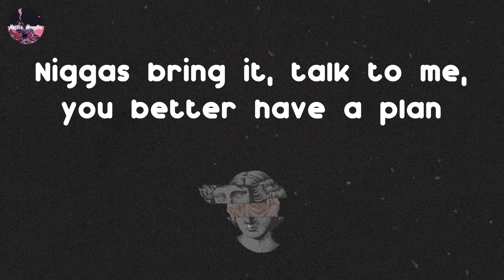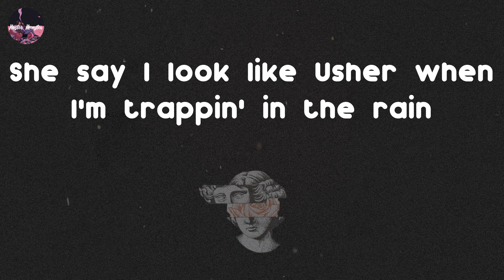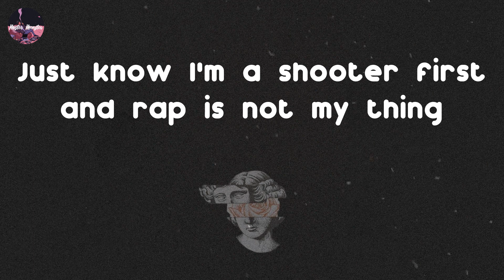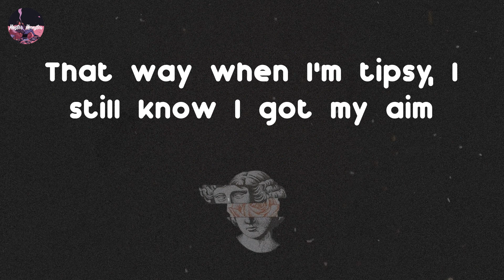Baka Not Nice - Live Up to My Name (Lyric Video)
Live Up to My Name - Baka Not Nice Lyrics

In my zone, I close my fakers up
All your hoes chose me, nigga calm down
Louis pouch across my body, this is not for fashion
This is not a playground, ain't no fist fight bitch I'm blastin'
Niggas say they looking for me, like I'm not right here man
If I tatted tears, I'd be crying to my beard man
Bitch I'm trying to fuck, I've been inside for thirteen years now
I've been on so many flights, it's like my record's clear now
A.K.A. The man, A.K.A. I never ran
Don't make me turn this spray like on your head like you Roxanne
Only talk to bosses, not the second in command
Niggas bring it, talk to me, you better have a plan
'Cause they don't have a cure for all my pain
A.K.A. It's Not Nice and I live up to my name (ya ya)
Diss the boy, are you insane?
I drink Henny when I shoot my pistol at the range
That way when I'm tipsy, I still know I got my aim
A.K.A. It's Not Nice and it's not a fucking game (ya ya)
You and I, we're not the same
Posted like Ibaka, got your wifey runnin' brains
She was there with boi dem, keep my front door off the frame
She say I look like Usher when I'm trappin' in the rain
Trap trap, trappin' in the rain
Just know I'm a shooter first and rap is not my thing
A.K.A. It's Not Nice and I live up to my
Hiding the racks
I don't pay tax, twelve on my back
Might drive the Caddy around, but I never lack
Baka not with the shit, so yeah who tellin' you that?
I went to jail the day they released Men in Black
When I came out, Timberlake was bringing Sexy Back
Facts, nigga facts!
I fell in love with my strap
Named myself Milli 'cause I want a milli' to stack (ya ya)
Now run and tell that
You niggas moving like cops, don't make me pipe up your block
Out the window while the whip's moving, that's a hell of a shot
Fuck all my opps, I'll pull, you niggas are fucked (ya ya)